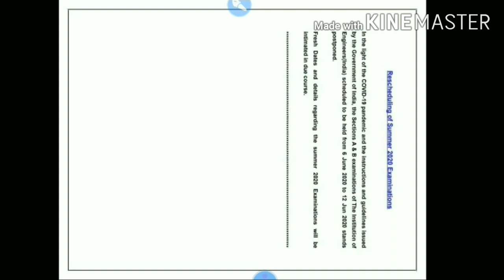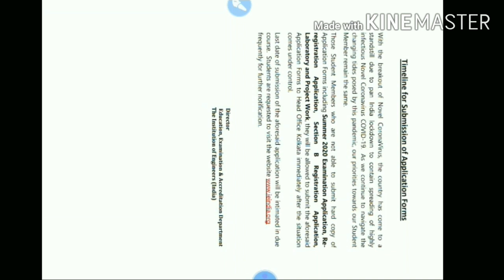Amie summer 2020exam form filling date extended|| Amie exam date postponed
In this video I m going to inform you about extended date of Amie summer 2020ex form filling date.